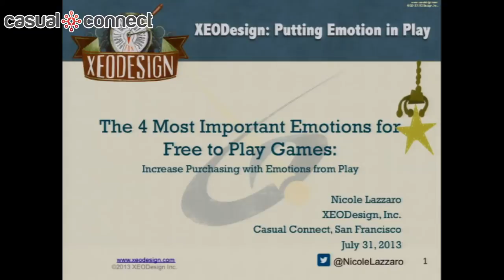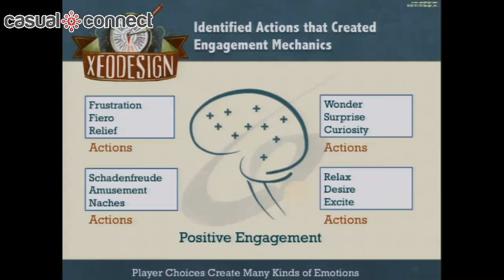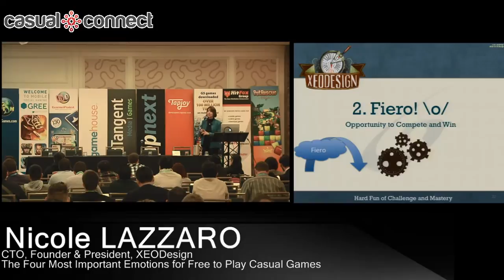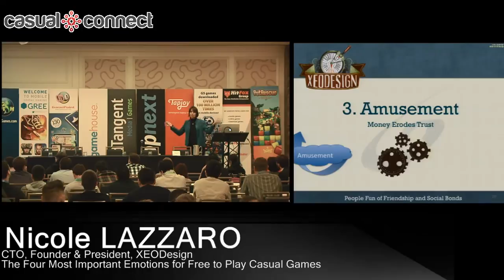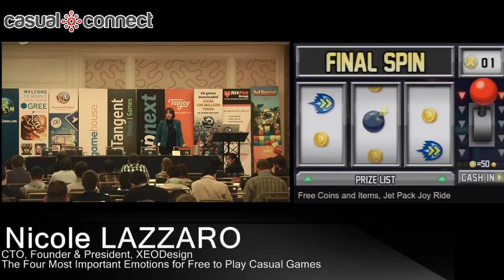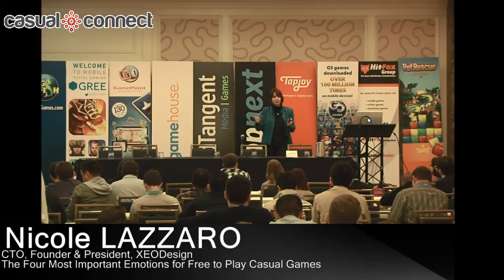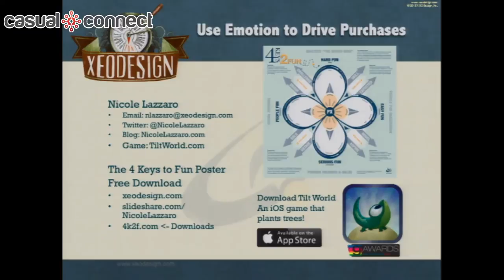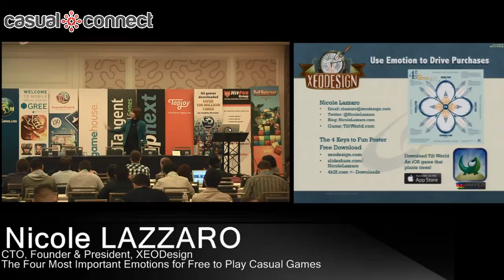The Four Most Important Emotions for Free to Play Casual Games | Nicole LAZZARO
Great casual gameplay creates strong emotions that AB testing and traditional marketing methods can't measure. Other methods can and developers that access player emotions early in game development can innovate with much less risk.

Beyond level packs and ammo, players crave specific emotions in exchange for their hard earned cash. Come find out how games such as Candy Crush Saga, Bejewled Blitz, and My Singing Monsters go beyond emotions like fiero and schadenfreude to motivate players to play.